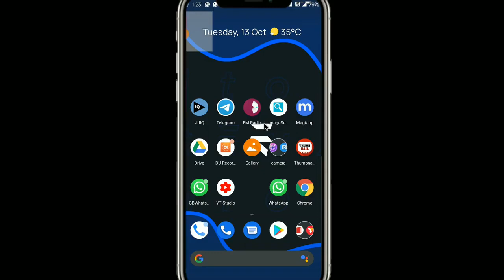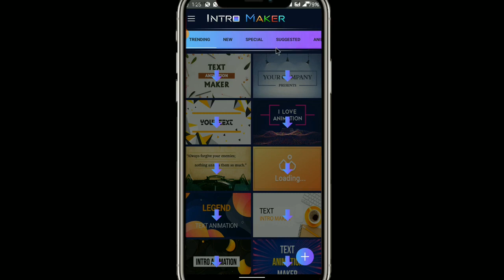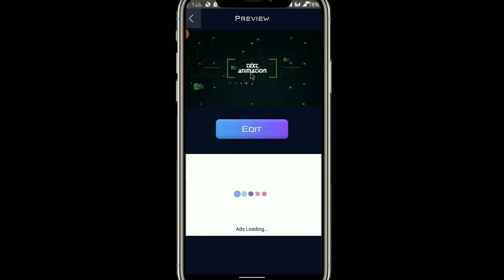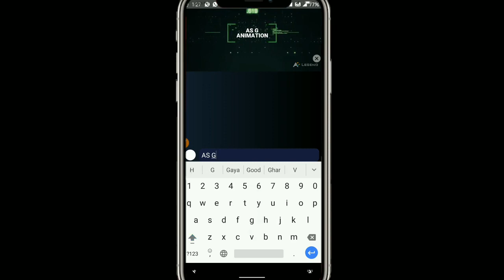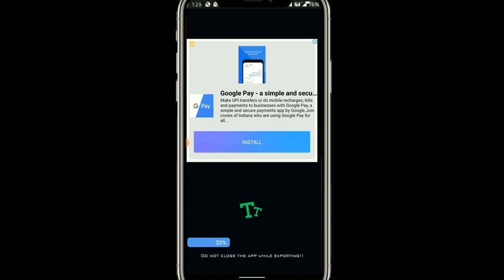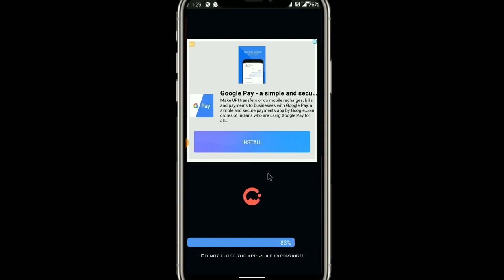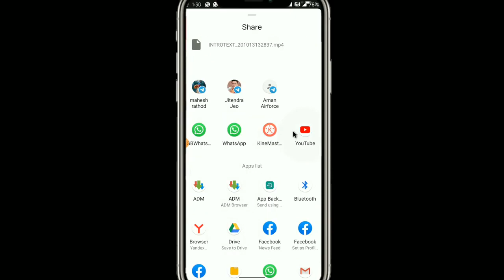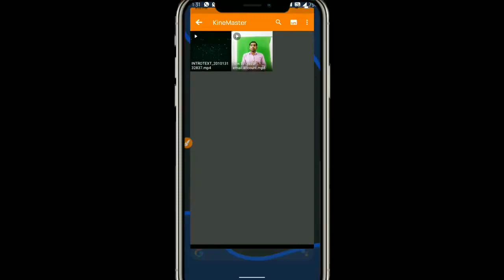How to create intro for youtube channel